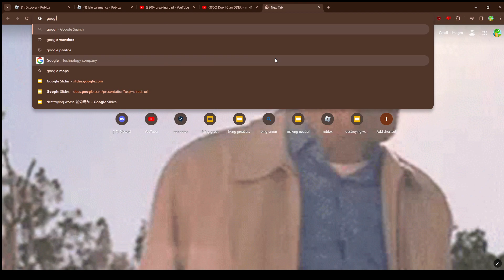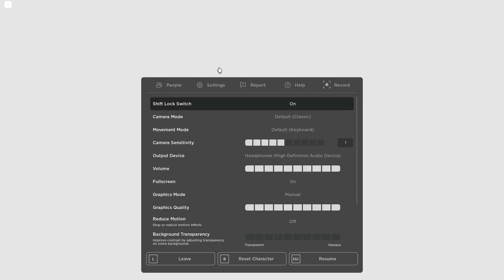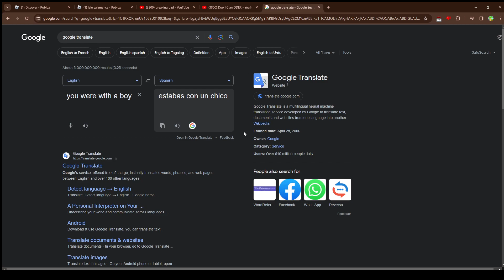doo i c an oder remake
this is a joke; i dont actually make videos like this